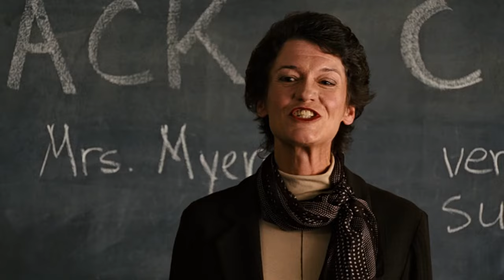Bridge to Terabithia - The Movie That Changed My Life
Fyi I do know it's an adaptation of the book

0:00 Intro & Spoiler Free Review
1:33 Spoiler Review and Breakdown

TO AVOID SHOWING ANY MAJOR SPOILERS THE CLIPS IN THE VIDEO ARE NOT IN CHRONOLOGICAL ORDER